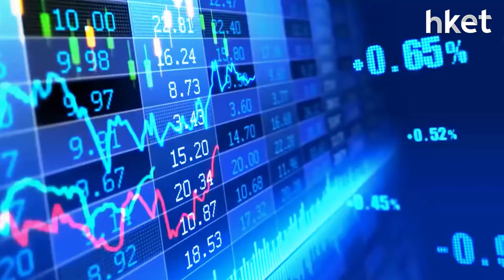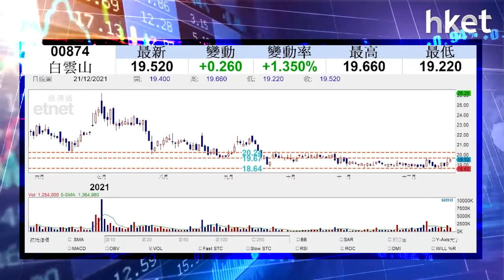【潛力股精選】孫運喜：白雲山（00874）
Omicron加上拜登基建方案受阻，美股昨晚急挫，港股今早未有跟隨跌勢，但午後重上二萬三後再度失守，23000點得而復失；現市況有甚麼股份仍可留意？iMoney主編孫運喜分析技術走勢，認為白雲山（00874）走勢有潛力，可望向上突破，想知詳細策略分析？立即點擊收看/收聽。